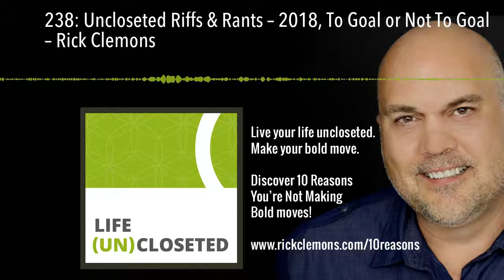238: Uncloseted Riffs & Rants – 2018, To Goal or Not To Goal – Rick Clemons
Discover Why You're Not Making Bold Moves To Live Your Life Uncloseted

As we enter the last holiday weekend of 2017, I could go all "Goal-Oriented," or "Make Your Resolutions" stick, on ya, but I won't. I don't believe in closeting people up that way when it comes to making things happen. Instead I like to invite people to envision ...well you'll just have to listen to see what I believe is a better way to get what you want in life.